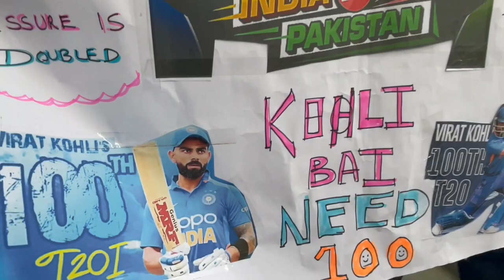INDIA Vs PAKISTAN - Lightning atmosphere in Dubai Cricket Stadium| Dubai Travel Vlog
This vlog is about my personal experience of seeing Cricket World Cup Match in Dubai Cricket Stadium - One of the world famous stadium to witness the live cricket match. If you are in UAE and you get a chance to witness any of the match, its Must visit place if you are a cricket lover.

Ticket Prices depends on the match and series for this series its ranging around AED 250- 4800 per ticket (Sky Box) depends on the stands.

Conveniently located 15 kilometres from the Dubai International Airport and 25 kilometers from the Sharjah International Airport.

Dubai Travel Vlog| ADVENTURE & FUN in Dubai.